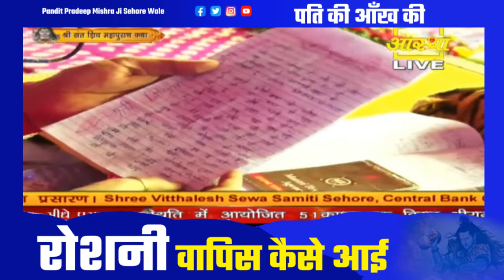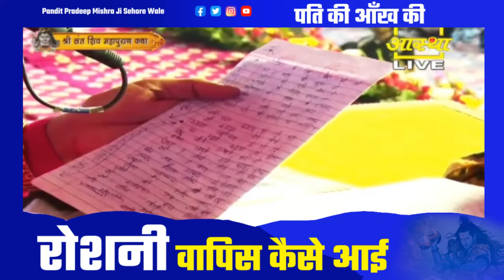पति की आँख की रोशनी वापिस कैसे आई महाराज जी बताए उपाय से जाने हरियाणा के पत्र से - Pandit Pradeep Ji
पति की आँख की रोशनी वापिस कैसे आई महाराज जी बताए उपाय से जाने हरियाणा के पत्र से - Pandit Pradeep Ji Mishra Sehore Wale